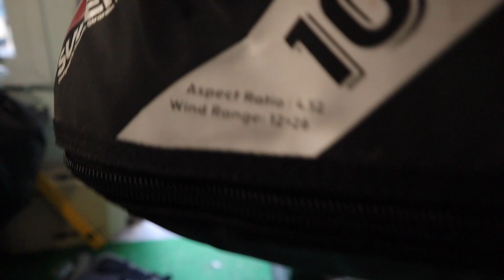Ow yeah still going KEVVLOG⁴ #9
I've been gone a while but I'm back with a brand new KEVVLOG. Today was on of the days you always wait for. Strong wind and sunny sky just like South Africa.